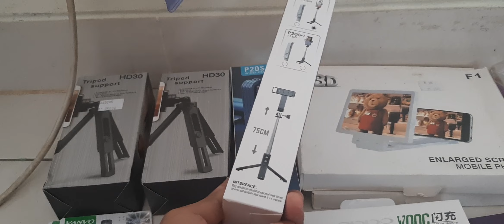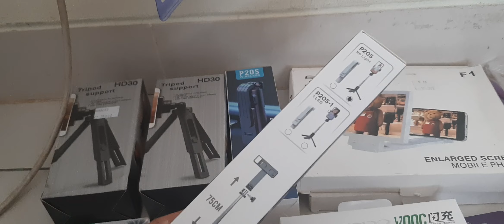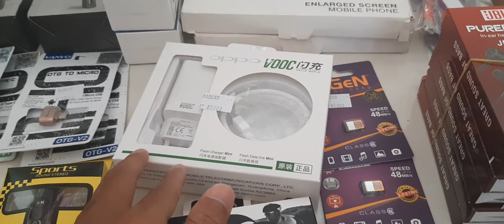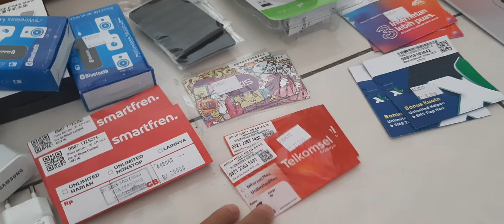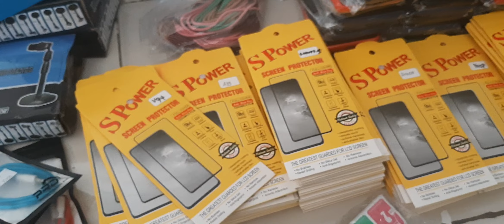MODAL 2.9Jt BUKA KONTER DI KEBUMEN_JATENG || DAPET APA AJA SIH ???